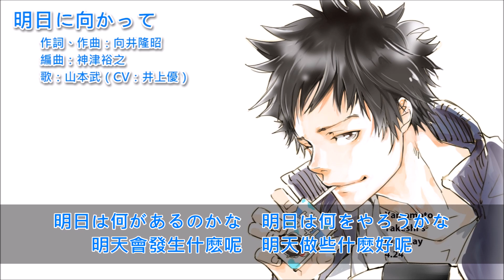【家庭教師Reborn!】 明日に向かって 【中日字幕】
「 明日に向かって 」山本武 角色歌
作詞‧作曲：向井隆昭
編曲 ：神津裕之
歌：山本武(CV：井上優)

※如有侵權 請立即告知 我會立刻撤除※
※侵害をされている場合 直ちに知らせてください 私はすぐに消去します※

字幕：緋月

不專業字幕 只是因為個人喜歡此作品
所以加上字幕  本人並不懂日文以及英文
軟體只是用一般windows電腦的基本配件程式
 處理效果有限請見諒